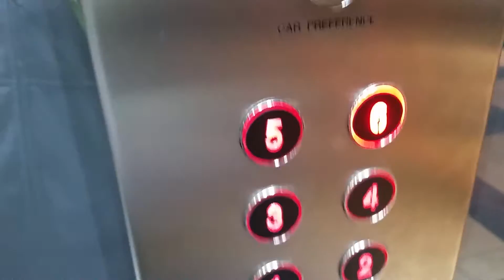1998 Thyssen (Modernised 2016 Jackson) Lift @ Marriott in Liverpool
Serial No: J2309
Floors: 7 (G,1,2,3,4,5,6)
Capacity: 1100KGS/13 Persons
Year Built/Modernised: 1998/2016
Doors: Double Speed Sliding Doors